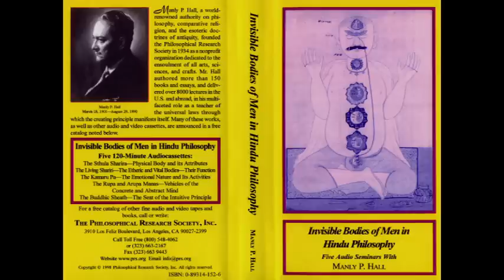Manly P. Hall - The Rupa and Arupa Manas - Vehicles of the Concrete and Abstract Mind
Invisible Bodies of Men in Hindu Philosophy
"The Rupa and Arupa Manas - Vehicles of the Concrete and Abstract Mind"